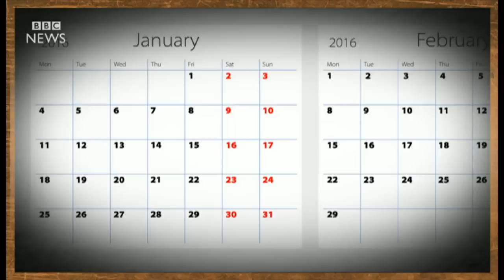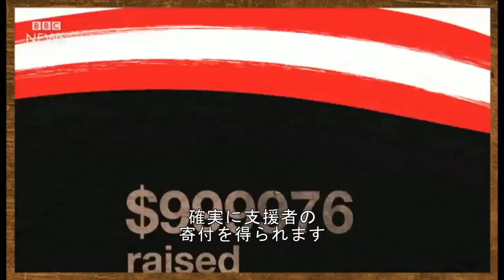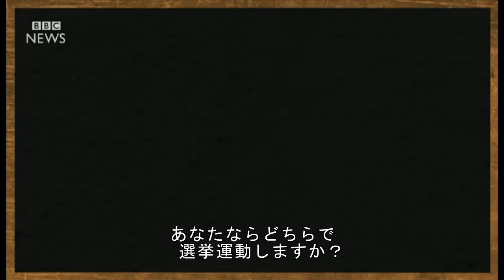【米大統領選2016】 どうやって勝つのか 予備選とは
アメリカ大統領になるには、まず各州の予備選・党員集会で勝ち続け、夏の党大会で党の候補指名を得なくてはならない。

今回は2月1日にアイオワ州で党員集会が行われ、候補指名獲得レースが本格化する。

長く複雑に見えるプロセスを、キャティー・ケイが説明する。